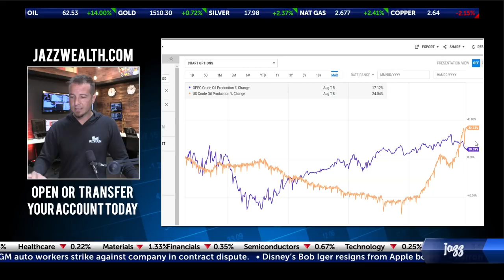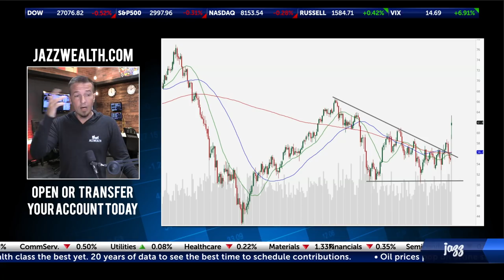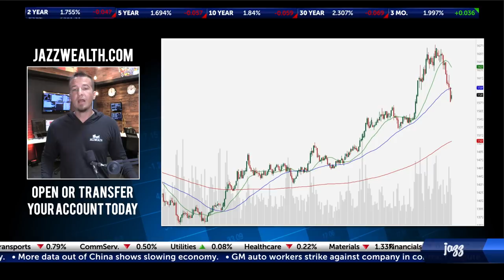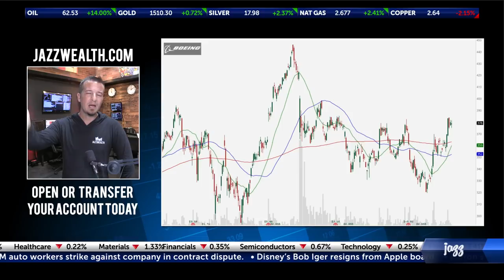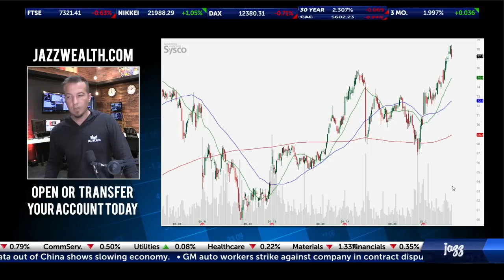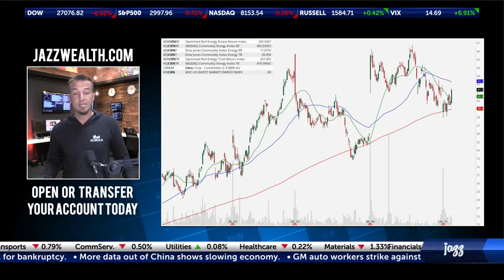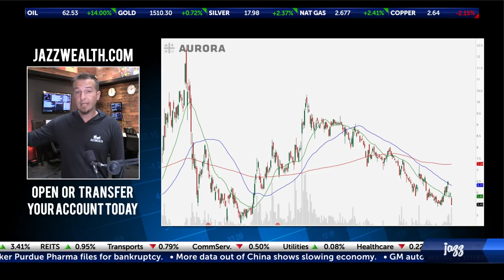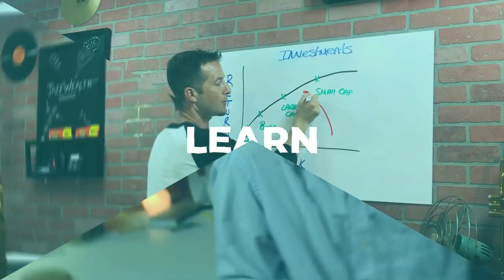📉 Stock market lower as Oil field strikes catapults oil prices. | The Closing Beat 🎵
Here's a look at what investors were focused on today.